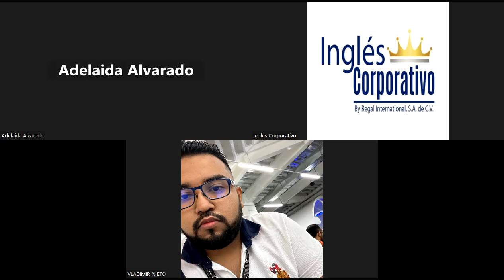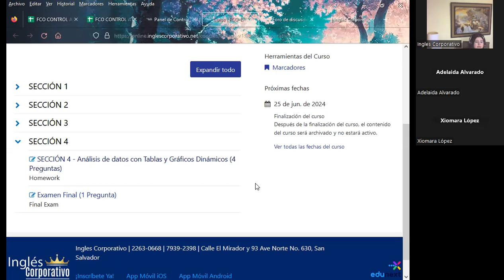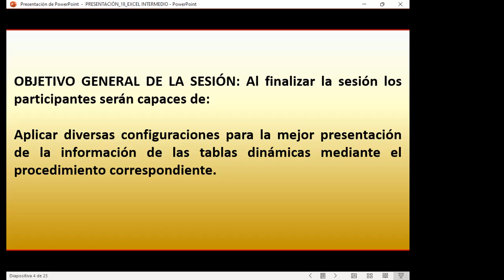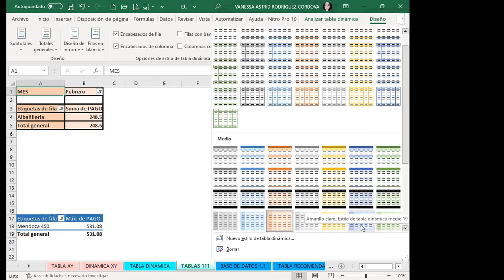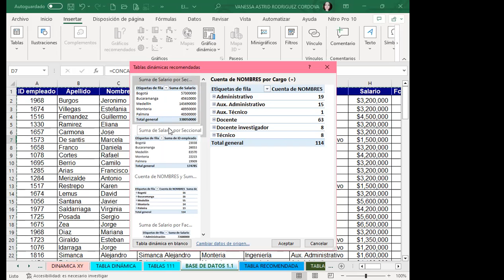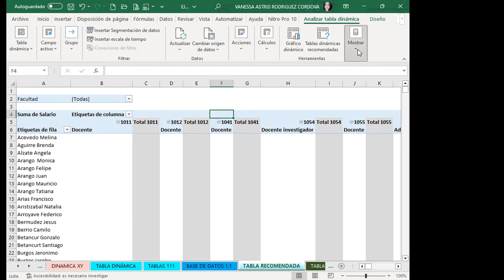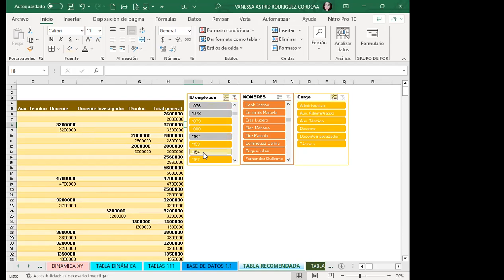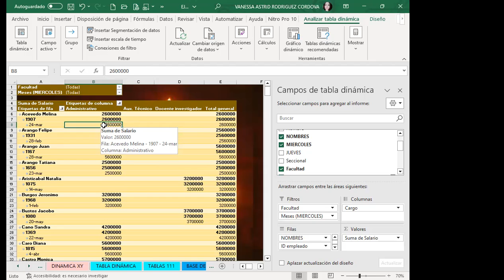Sesión18-27-07-23-29811-8017-0038/2023-Rodríguez-Personalizar tablas dinámicas